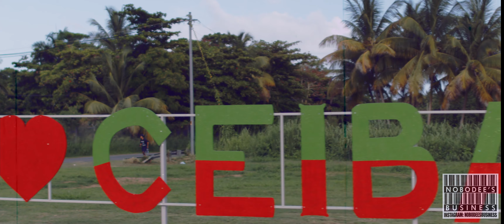2Narcii Misión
Tema Misión
cantante 2Narcii
vídeo filmado y editado por
Luis Angel ZT VIDEO FILM